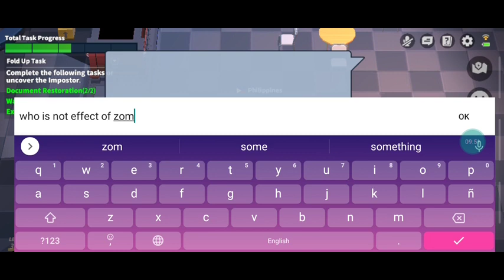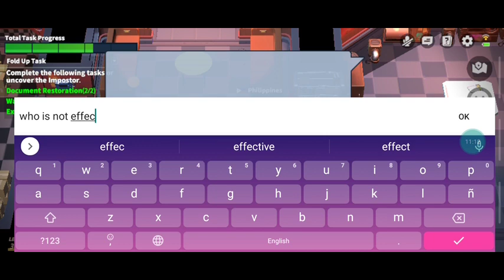playing super sus /playing deferent mode